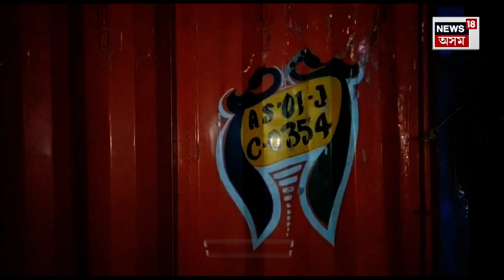Jorabat Cattle Smuggling | গৰুৰ অবৈধ সৰবৰাহৰ বিৰুদ্ধে সষ্টম আৰক্ষী। যোৰাবাটত ১০দিনত জব্দ ১৮০টা গৰু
n18oc_crime